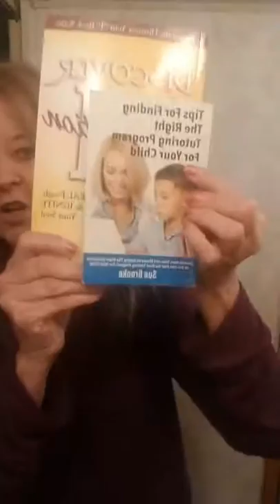Are you an entrepreneur? Why you need to be an author!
Sue is an Amazon Best Selling Author, Small Business Mentor, Motivational Speaker, Coach, Relationship Marketing Expert, and Idea Innovator! After surviving a car accident, and finding herself with a depleted bank account at the age of forty-four, Sue describes ‘being hit by a truck’ as the moment that changed her life forever. She believes through every adversity comes opportunities and gifts that could never be imagined otherwise.

She is a serial entrepreneur, having founded at least a dozen  successful businesses beginning with a Ballroom Dance studio in a small town in Nebraska at the age of 22. After moving to California she continued her entrepreneurial ventures first with a music production company then moving on to a Tutoring and Educational Learning Center. The Tutoring center was started in her living room and she grew it to a 4600 square ft. Educational Learning center with 20 plus employees serving thousands of children over 18 years.

Sue Brooke is the founder of Ignite Your Biz Now! Ignite Your Biz Now TV, Ignite Your Biz Weekend, and Ignite Your Income Weekend.

As a passionate advocate for anyone who may have lost their identity, she strives to empower and inspire them to live their passion, and never give up on their dreams, no matter how crazy they may seem!